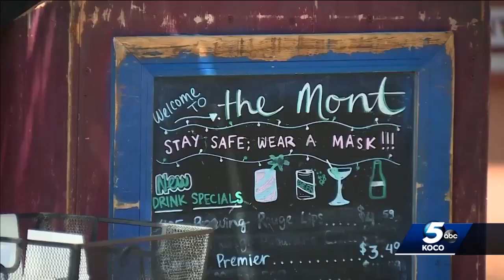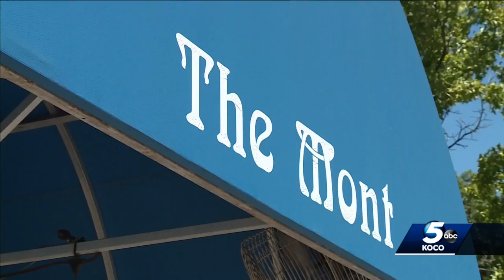Oklahoma restaurants excited new law allowing to-go cocktails is now in effect